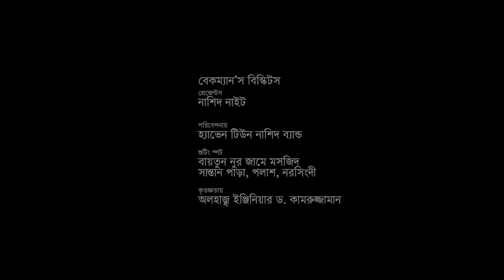মরমী গজল | হঠাৎ করে তোমার বাড়ী বাজবে শোকের বীণ | Shoker Bin | Md Rashedul Islam | Heaven Tune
হ্যাভেন টিউন নাশিদ ব্যান্ড এর শিল্পী 'Md Rashedul Islam' এর কন্ঠে চমৎকার গজল
লাইক, কমেন্ট ও শেয়ার করে শিল্পীকে উৎসাহিত করুন।

Song title : শোকের বীণ  | Shoker Bin
Singer : Md Rashedul Islam
Lyric:  Iftakhair Zaman Sazaria
Tune: H Ahmed
Director: Gazi Anas Rawshan

Presented By : Heaven Tune Nasheed Band
Record Label & Composition : Heaven Tune Studio Live
Sound Design: Salman Sadik Saif
Edit & GFX: Abir Hosen Tarek

Special thanks to : Heaven Tune Cultural Foundation

Management -
Salman Sadik Saif
Abir Hosen Tarek

*** ANTI-PIRACY WARNING ***
This content's Copyright is reserved for Heaven Tune Studio Live. Legal action will be taken against those who violate the copyright of the material.

This Is bangla gojol & Special bangla gojol 2021 Special Islamic Song Too.